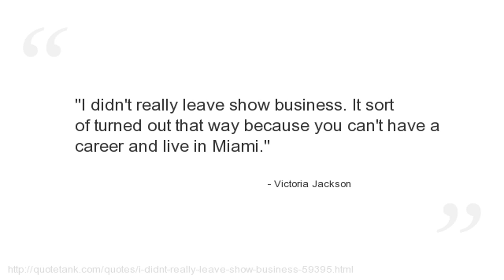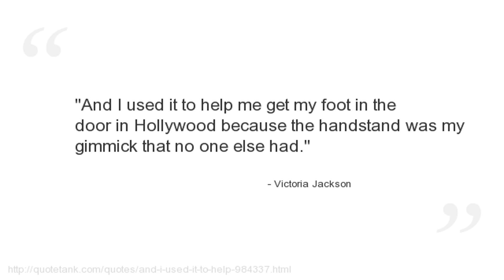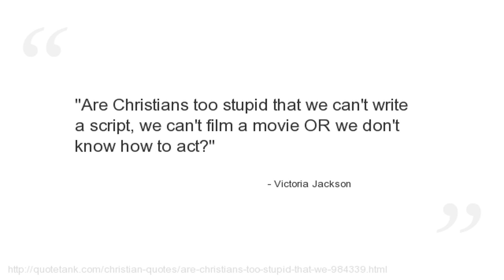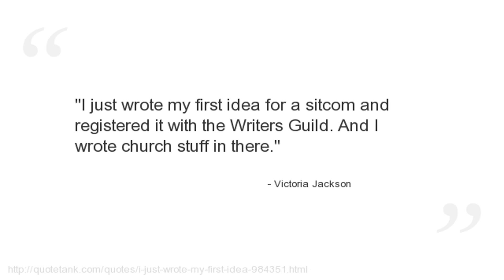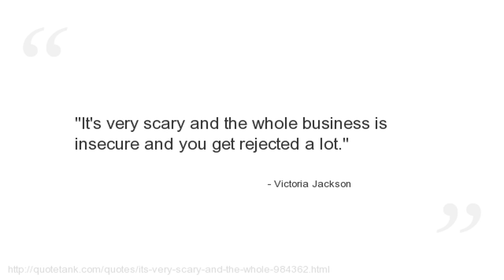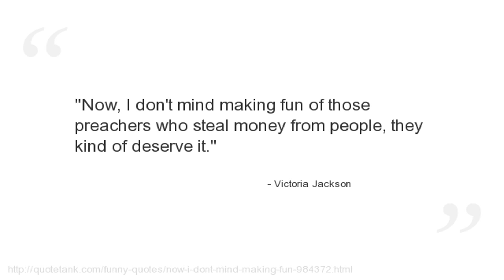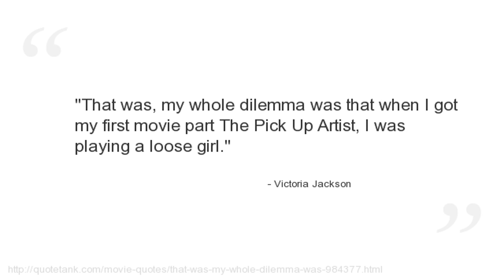Victoria Jackson Quotes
Who is Victoria Jackson?
An American comedian, actress, and singer best known as a cast member of the NBC television sketch comedy series Saturday Night Live (SNL) from 1986 to 1992.